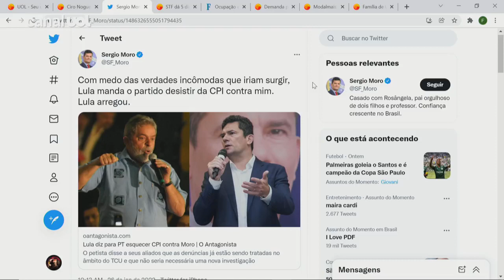Moro reage após PT dizer que não deve pedir CPI contra ele: 'Lula arregou'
O ex-ministro Sergio Moro (Podemos) disse que o ex-presidente Luiz Inácio Lula da Silva (PT) "arregou" diante da sinalização de que o PT não pedirá uma CPI para apurar a atuação de Moro na consultoria norte-americana Alvarez & Marsal.